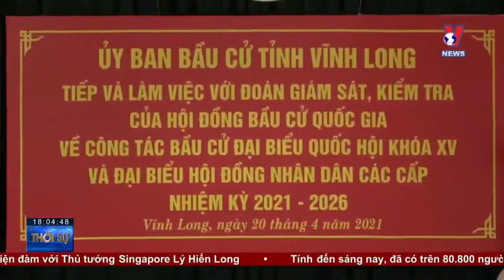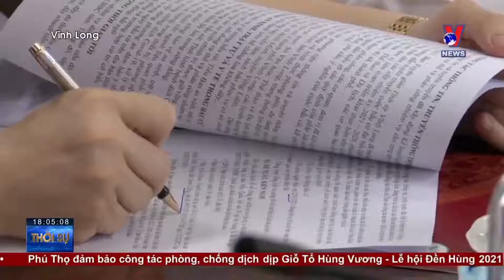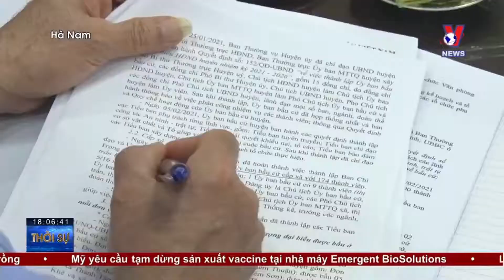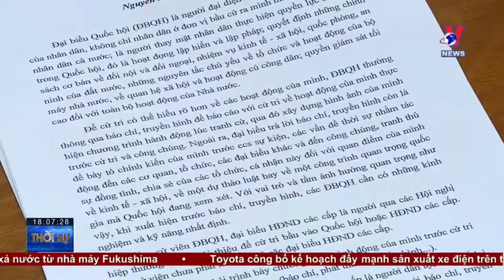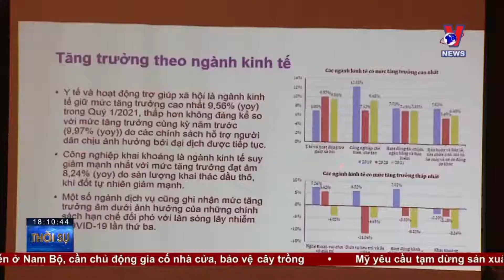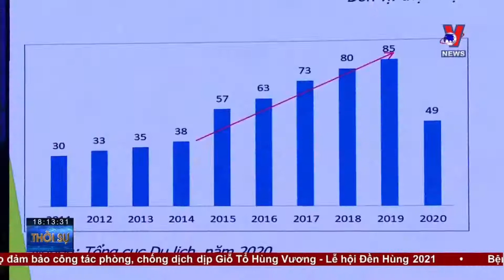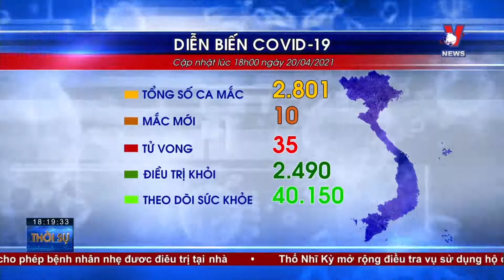Thời sự 18h ngày 20/04: Điều hành bất hợp lý kiến sân bay kẹt cứng - Tin tức 24h mới nhất - VNEWS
Bản tin thời sự 18h cập nhật tin tức 24h, thời sự mới nhất hôm nay 20/04/2021
+ Thủ tướng Phạm Minh Chính điện đàm với Thủ tướng Singapore
+ Cần sớm nghiên cứu xây dựng dự án Luật Dân tộc
+ Kiểm tra công tác chuẩn bị bầu cử ở các địa phương
+ Đảm bảo công bằng, bình đẳng trong vận động bầu cử
+ Tăng trưởng kinh tế năm 2021 có thể đạt mức 6 - 6.3 %
+ Dồn toàn lực kích cầu du lịch nội địa
+ Bóc gỡ đường dây làm giả giấy tờ xe
+ Điều hành bất hợp lý kiến sân bay kẹt cứng
+ Mô hình phục hồi kinh tế hậu COVID-19